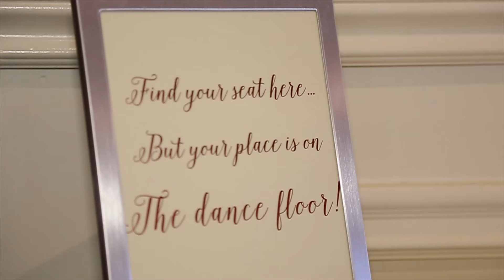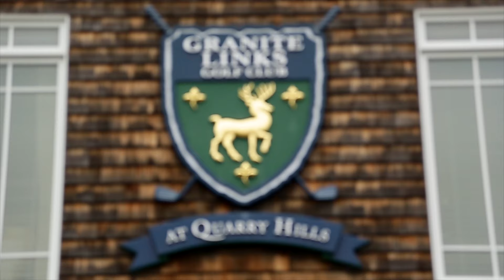Amanda and Gregg